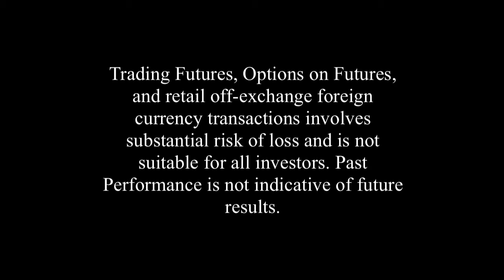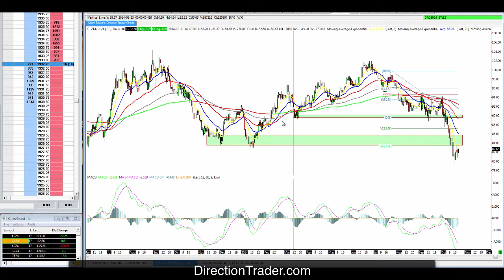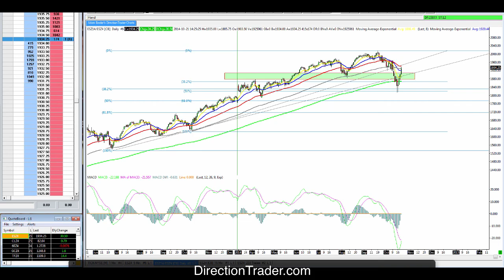More upside movement or are we looking at a short term pullback?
Today was a very quiet day for me in the markets because the volatility wasn't very active. We had a very slow grind to the upside in the emini es futures and the russell futures while we saw the crude oil futures going crazy but with no real direction.  So when times become unreliable for us, we sit on our hands.